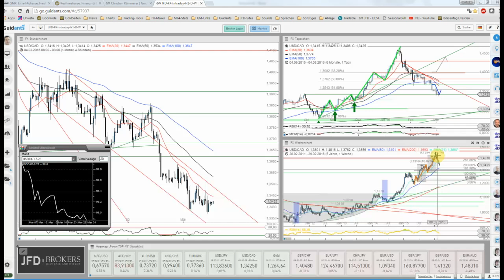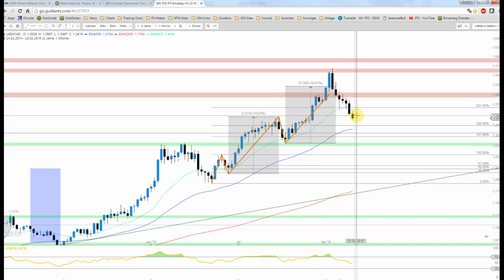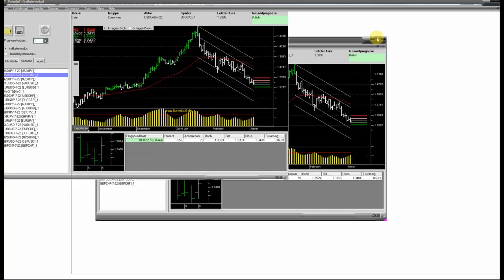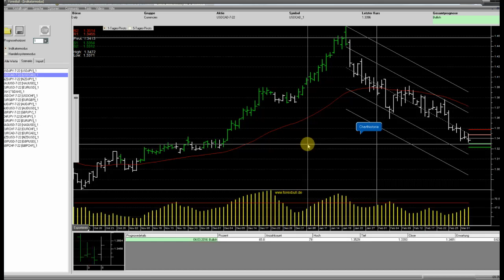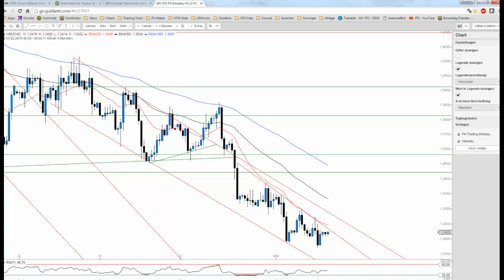JFD Devisenradar: USD/CAD - schwindet die Freitagsstärke?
Zuletzt hielt der berühmte Freitag beim Loonie in Sachen Bullenpower nicht mehr so häufig was er eigentlich statistisch versprach. Heute dürfte aus vielerlei Gründen höchst spannend werden.